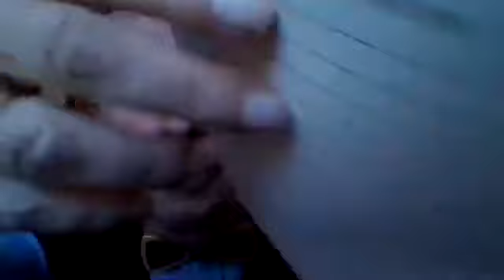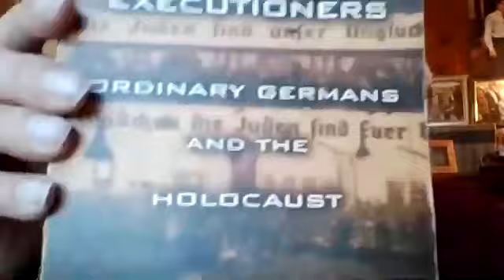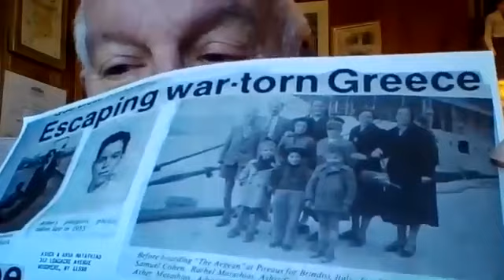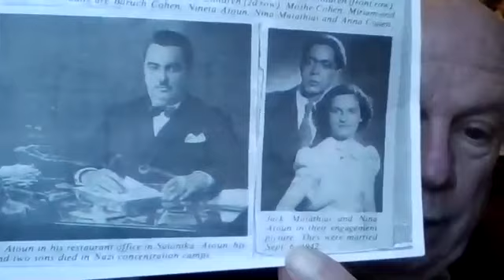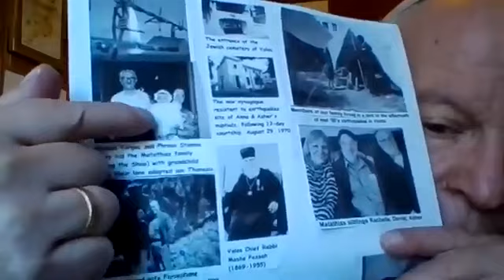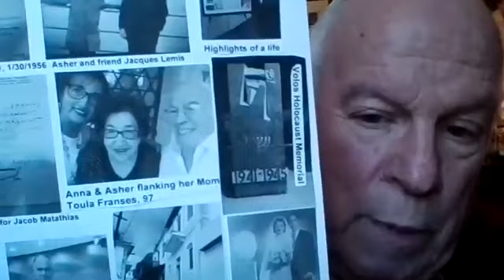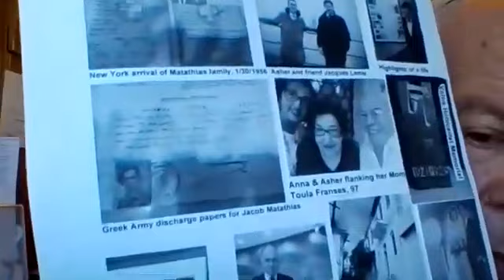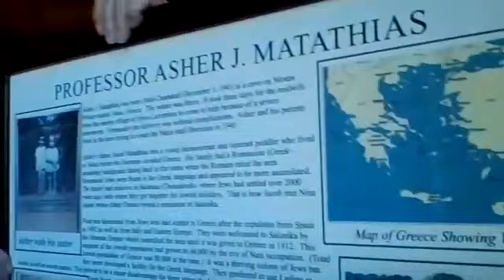Greek Jewry Through the Ages A Minority Besieged by Professor Asher Matathias,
Root & Branch